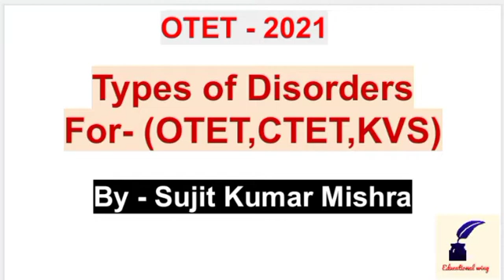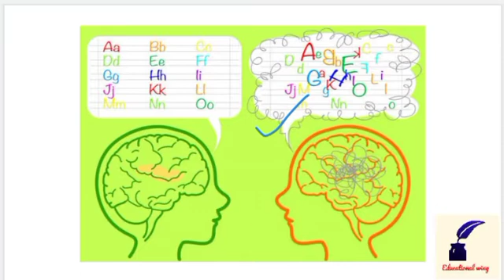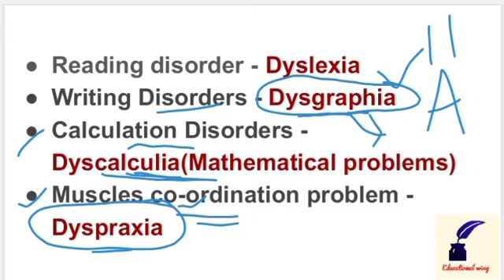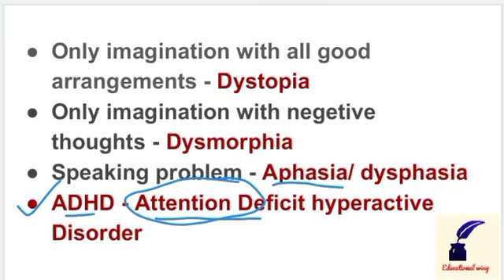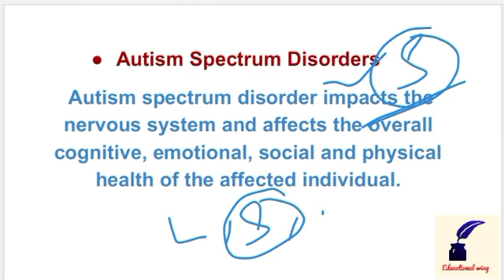Types of Disorders (CDP) //CHT - 2021 //OSSTET//KVS//CTET 2021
Most important topic for CHT 2021 Exam.
Also helpful for CTET , kvs , OSSTET, OTET exam.